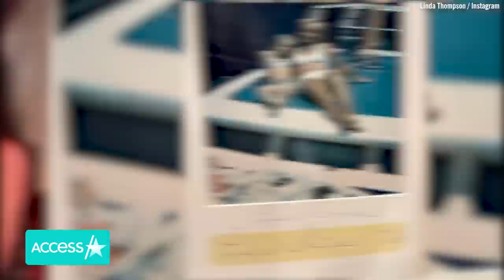Elvis Presley's Ex Linda Thompson Shares Rare Pics Of Lisa Marie Presley As A Child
Elvis Presley's ex-girlfriend Linda Thompson is taking a walk down memory lane with some childhood photos of the late Lisa Marie Presley. Linda, who dated the King of Rock 'n Roll from 1972 to 1976, posted some polaroid pics of Lisa Marie when she was a little girl to her Instagram on Wednesday. "These are all Polaroids. Time stood still for a few moments as I looked through these precious photos. Little "Yisa Marisa" as I remember her so lovingly. She was a precious little girl! Shown here she was six years old and had just lost her two front teeth. She wanted me to take some pictures of her in my dressing area at the Monovale house. We had such a wonderful relationship for so many years. She's still a part of my heart," Linda wrote.